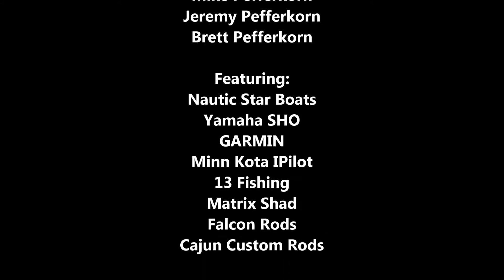Trout Fishing with the Pefferkorns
Speckled trout fishing at Cypremort Point with my Bro and Dad